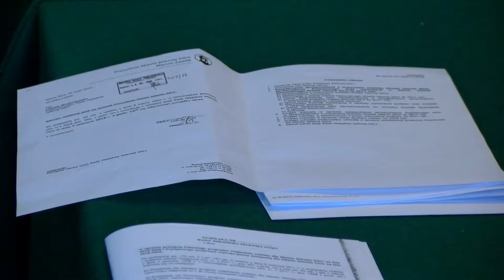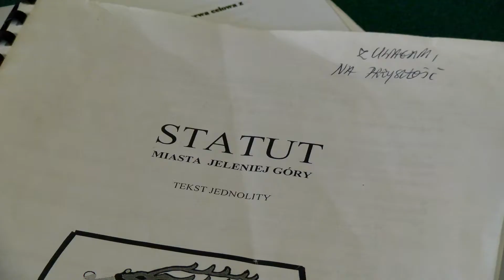Prezydent bez absolutorium - O co taka naprawdę poszło?